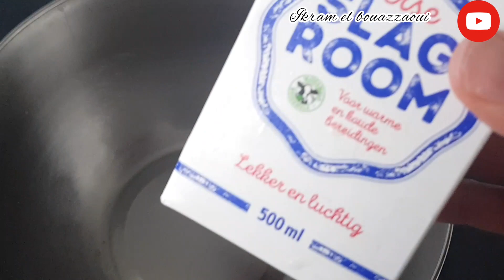كيكة بالكريمة /سهلة وسريعة🇱🇺🍰😍slagroomtaart